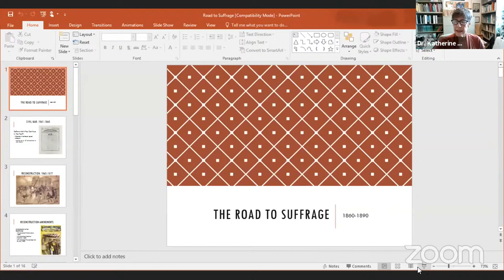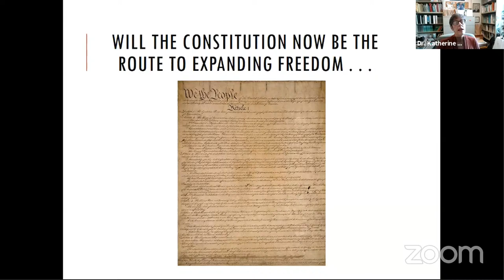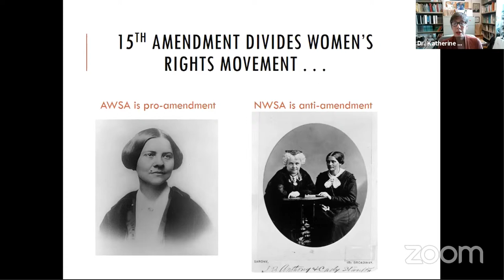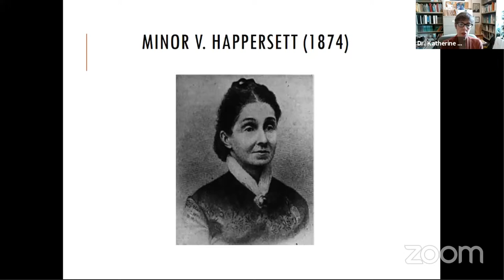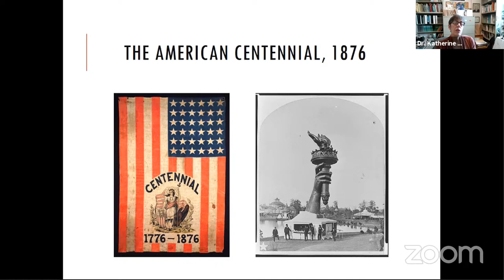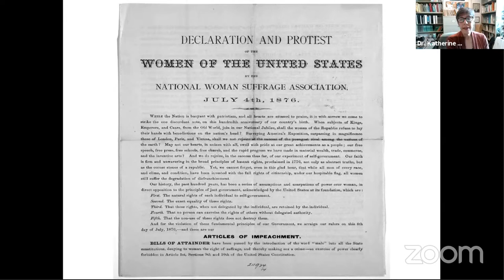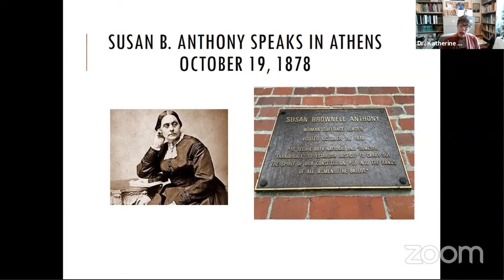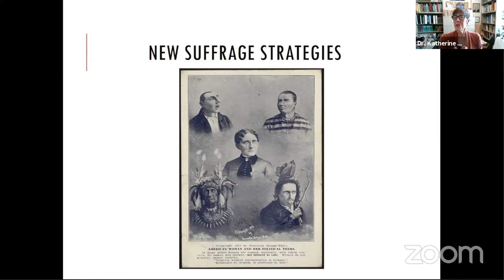Lecture Series: The Road to Suffrage with Katherine Jellison, PhD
This lecture will address themes of division and reconciliation in the post-Civil War suffrage movement.